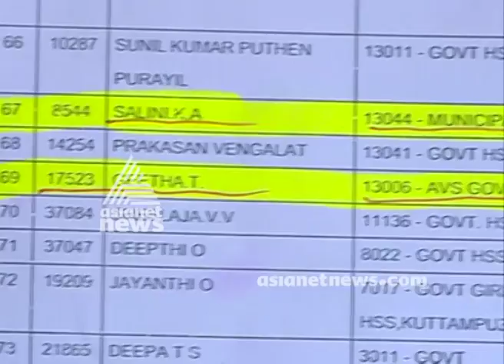Higher Secondary teacher transfer list error